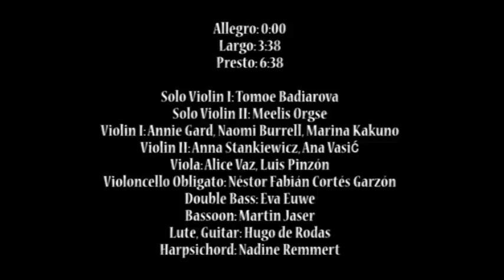Willem de Fesch (1687-1761) - Concerto Grosso in B flat major, Op.10, Noº2; Cello Sonatas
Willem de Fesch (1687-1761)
-Concerto Grosso in B flat major, Op.10, Noº2 (Bremer Barockorchester)
-Cello Sonatas (Claudio Casadei)